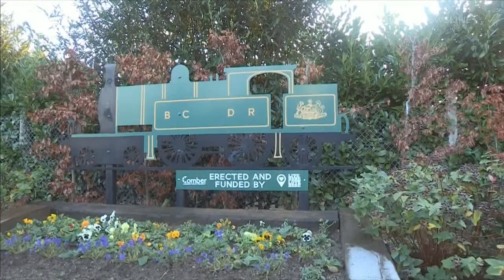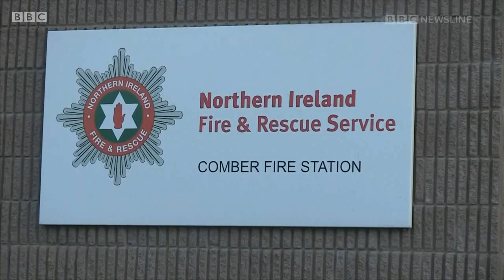70 Years since the closure of much of the Belfast and County Down Railway Network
No longer would the rumble of trains and passenger-filled carriages pass through on their way to Castlewellan or Newcastle, stopping at Ballygowan, Saintfield, Ballynahinch junction, Crossgar, or Dundrum on the way, or perhaps branching off after Downpatrick for Ardglass.